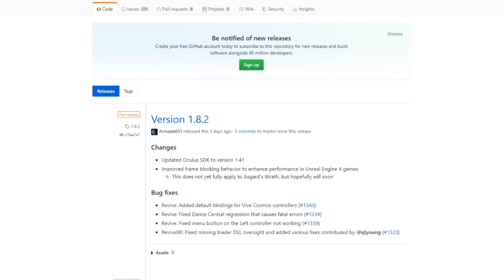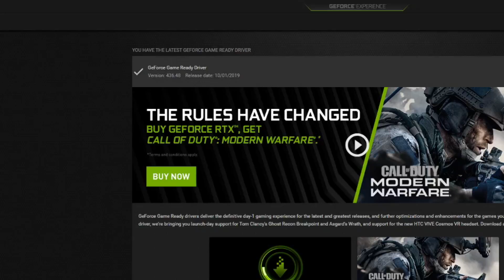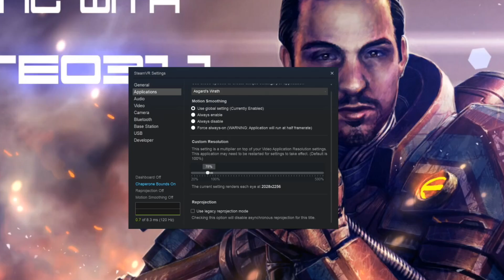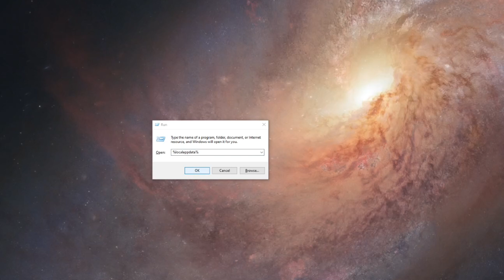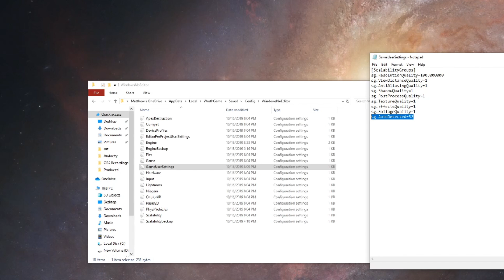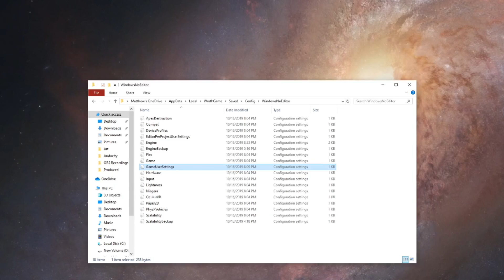Asgard's Wrath Valve Index Performance and Setup Guide // GamingWithMatteo311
Asgard's Wrath is the best VR game to date.  Here is how to experience it on the Valve Index with revive.

Installation - 0:30 to 1:45
Performance tips - 1:45 to 5:45
   Update drivers - 1:50
   Use fpsVR - 2:20
   SteamVR SS - 2:35
   Performance discussion - 3:30
   Settings Changes - 4:55
ini settings for increased clarity - 5:45 - 8:45
   Edit the following files in %localappdata%\WrathGame\Saved\Config\WindowsNoEditor

Engine.ini - add code between lines
[SystemSettings]
r.DefaultFeature.AntiAliasing=2
r.TemporalAACurrentFrameWeight=0.2
r.TemporalAASamples=16
r.TemporalAASharpness=1.0
r.Tonemapper.Sharpen=1.5

Scalability.ini - add code between lines
[PostProcessQuality@3]
r.DefaultFeature.AntiAliasing=2

Optional brightness change for Engine.ini
[/Script/Engine.Engine]
DisplayGamma=3.5

Optional Gamusersettings.ini change
sg.PostProcessQuality=1 change to sg.PostProcessQuality=3

Outro and additional info - 8:45 to end